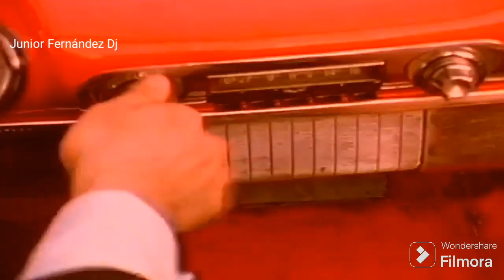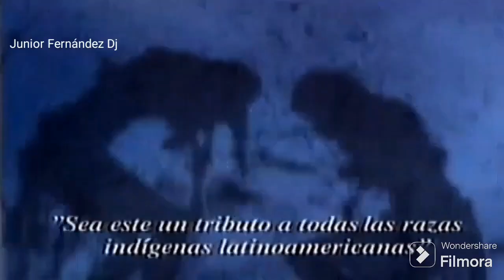Rock Latino video vacan junior Fernández Dj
Rock Latino video mix vacan